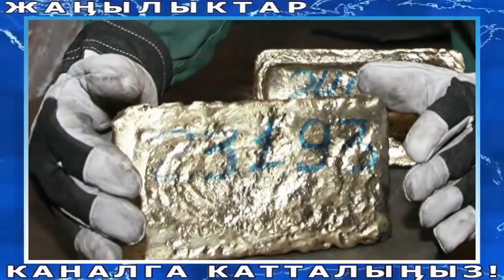СРОЧНО! Ташиевдин ЖҮРӨГҮН КАНАТЫШТЫ//200 000 $ АЙЛЫК АЛГАНДАР АНЫКТАЛДЫ//Жапаров ӨЗГӨРҮП КЕТТИБИ?